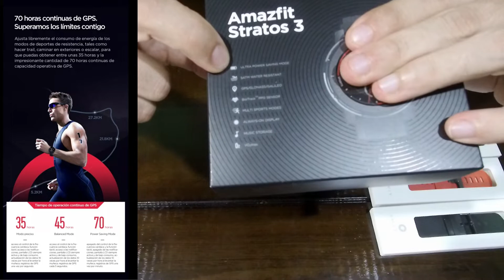UNBOXING Smartwatch Xiaomi AMAZFIT STRATOS 3 (Review + Análise )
AMAZFIT STRATOS
AMAZFIT STRATOS 3
AMAZFIT T-REX PRO
AMAZFIT T-REX
AMAZFIT BIP S
AMAZFIT GTR 3
AMAZFIT GTS
AMAZFIT STRATOS + FLAGSHIP

O canal Corredores Trail e Asfalto traz mais um unboxing de Smartwatch, dessa vez um Unboxing do Amazfit Stratos 3. Nesse vídeo eu mostro porque o Amazfit Stratos 3 é o melhor relógio da família Amazfit voltado para atividades físicas, tem uma bateria incrível, melhor tela para esportes ao ar livre, como corrida e ciclismo, sem contar natação, ainda tem opção triatlon que funciona muito bem as traansições e ainda tem o ponto positivo de sincronizar com o Strava.
O relógio GPS Smartwatch Xiaomi Amazfit Stratos 3, na minha opinião é o melhor Smartwatch da família Amazfit voltado para atividades físicas, melhor até mesmo que o Amazfit T-Rex Pro. O Amazfit Stratos 3 tem tem uma tela incrível, com tecnologia LCD transflectiva, que em atividades ao ar livre, é superior à amoled, eu tenho as duas tecnologias, por isso mostro na prática que a LCD é superior quando estamos expostos à luz do dia. O Smartwatch Xiaomi Amazfit Stratos 3 tem um sensor de batimentos cardíacos muito bom, uma duração de bateria excelente, no modo GPS chega a gravar até 70 horas contínuas ou 35 horas no modo preciso do GPS, o longão de 100 km mostra como o relógio é bom e a bateria é duradoura. A precisão do GPS do Smartwatch Xiaomi Amazfit Stratos 3 é excelente, pois ele conta com o sensor Sony GNSS, que é o mesmo sensor GPS usado nos poderosos relógios GPS da Polar, nem preciso falar como os relógios da Polar ou Garmin são excelentes. O sensor Sony GNSS do Smartwatch Xiaomi Amazfit Stratos 3 conta com os 4 famosos satélites ( GPS, Glonass, Beidou e Galileo ), tudo para uma precisão ainda melhor nas suas atividades físicas. Até a contagem de passos e o monitoramento do sono foram meticulosos na contagem, acrescentando que também é possível monitorar o valor do VO2Max, pela empresa Firsbeat, a mesma que faz as métricas dos relógios da Garmin. O smartwatch Huami Amazfit Stratos 3 é carregado com 80 modos esportivos, como corrida, natação, etc., além de esportes de resistência, como corrida em montanha, escalada, caminhada ou triatlo. Ele vem com a análise esportiva de nível profissional “First Beat”, que a empresa alega oferecer melhoria de habilidades e prevenção de lesões.
Fica minha dica para os corredores e ciclistas, até mesmo os triatletas, pois ele tem a função triatlon. Fica a dica para os corredores ultramaratonistas também, assim como eu ( Rodrigo Tinoco ), pois esse relógio ( Smartwatch Xiaomi Amazfit Stratos 3 ) conta com uma excelente duração de bateria no GPS, e quem usa o Strava para ter suas atividades registradas, o Smartwatch Xiaomi Amazfit Stratos 3 sincroniza com o Strava. Como sempre peço aos atletas, se inscrevam no Canal Corredores Trail e Asfalto, deixe o like e comentem, é sempre bom bater aquele papo e trocar experiências, o objetivo do canal é sempre ajudar e compartilhar minhas experiências como os atletas e aventureiros.
Seja muito bem vindo ao Canal no Youtube Corredores Trail e Asfalto, sou Rodrigo Tinoco, corredor ultramaratonista, amante da corrida de rua, trail run, montanhas, ciclismo, trekking e do esporte.

Comparativo Xiaomi Amazfit Stratos X TomTom Runner - 5 Km ( Na Prática na Rua ) - Teste de GPS

Longão 100 km durante a Pandemia ( Foco nas Ultramaratonas UAI e Macaé 2021 ) - Corrida Longa Top

Rodrigo Tinoco - Ultramaratonista
Canal: Corredores Trail e Asfalto
Toda Honra e Toda Glória Seja Dada a Jesus Cristo !